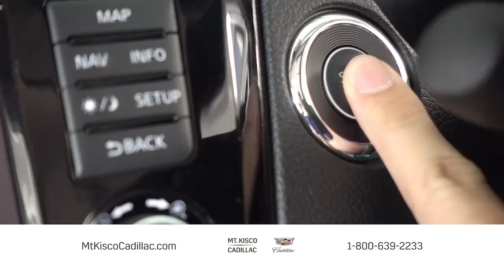MTCA1901B30H Resolution MTCA Jan 2019 B30 V02